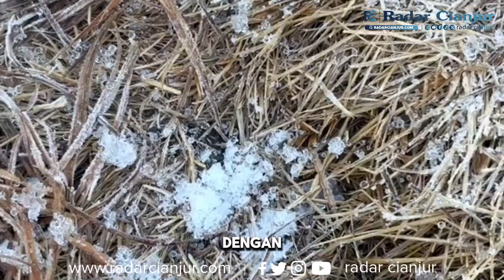Gunung Gede Pangrango Membeku, Suhu Capai 0 Derajat